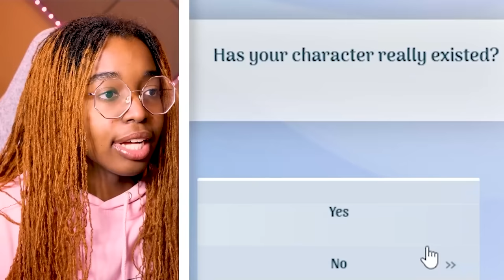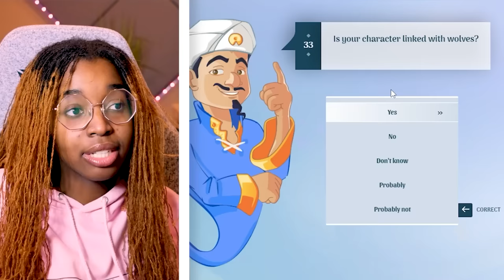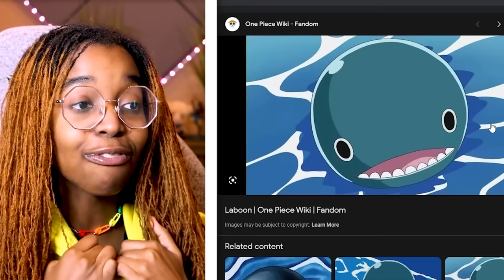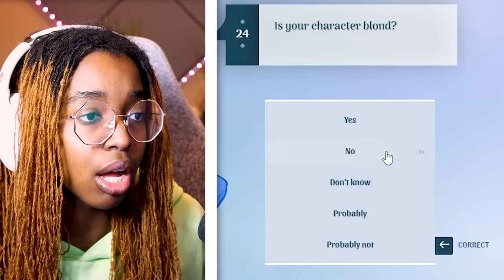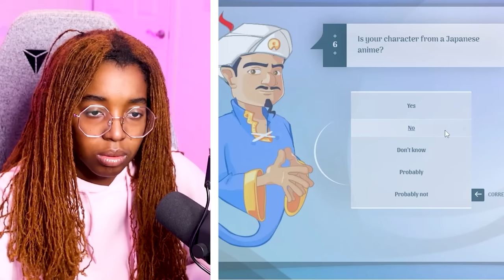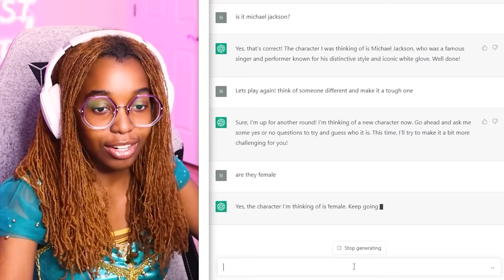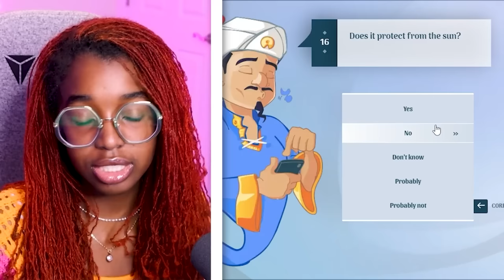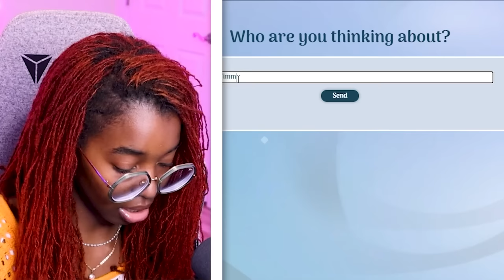AKINATOR MARATHON (Defeating Akinator In ONE VIDEO)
every time i tried to beat Akinator in ONE video.